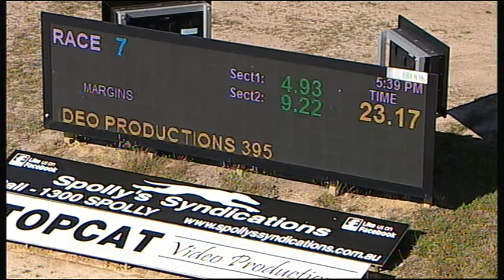TRA MON 11 DEC 17 R7